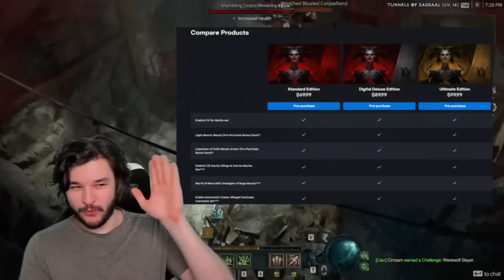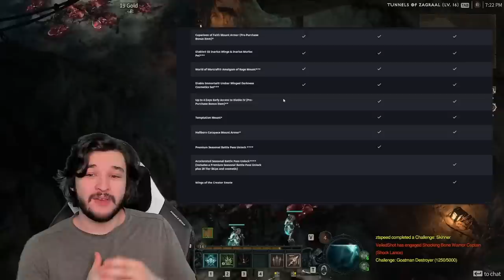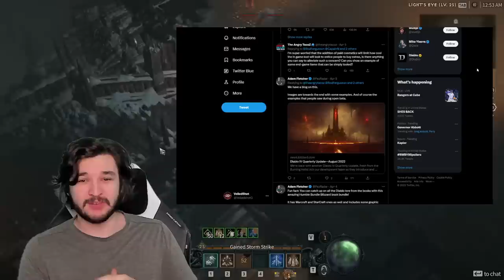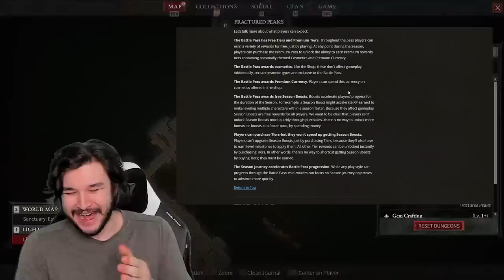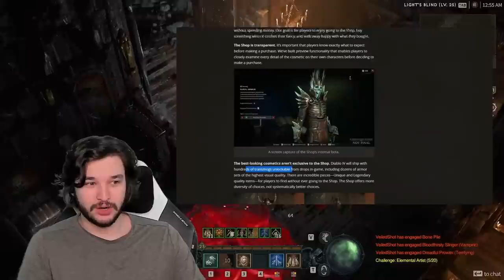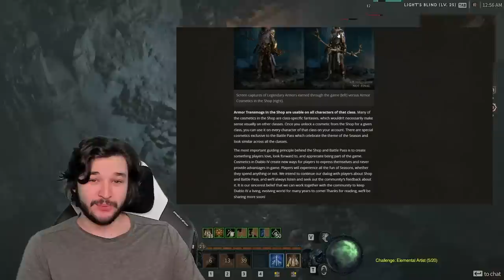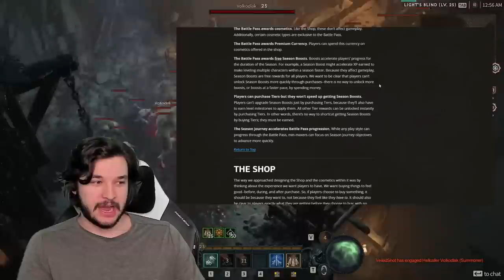Let's Address the Elephant in the Room... | Diablo 4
👍Like what you see? SUB!

⏰Timestamps⏰
Intro: 0:00
P2W Definition: 1:07
Early Access: 6:05
Cosmetics: 8:11